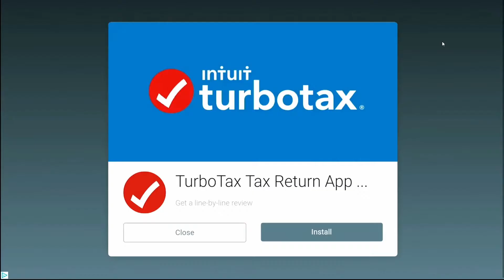KIDS PLAY CARING FOR PUPPY SALON | COME PLAY WITH US